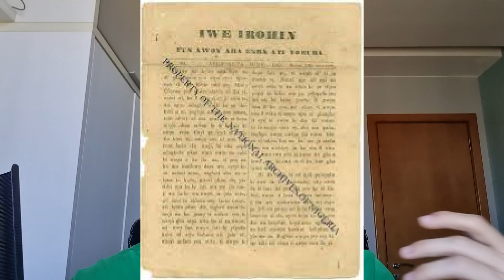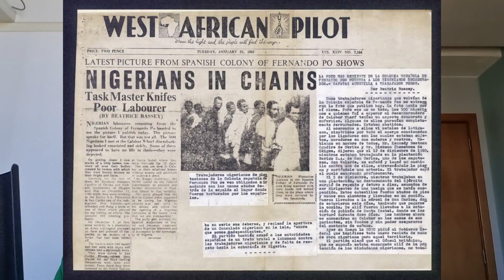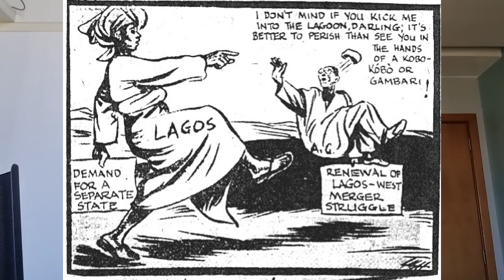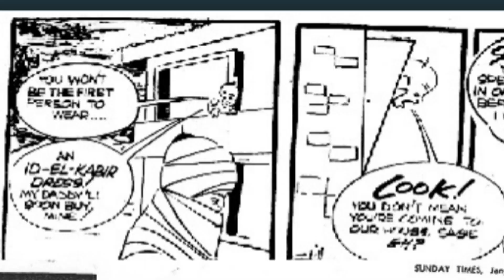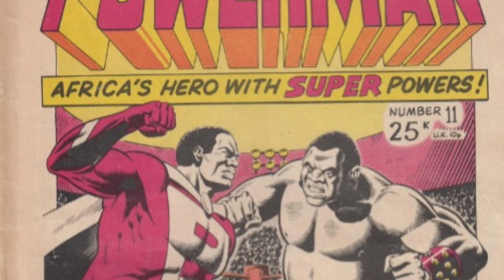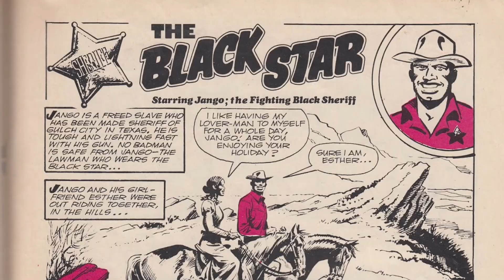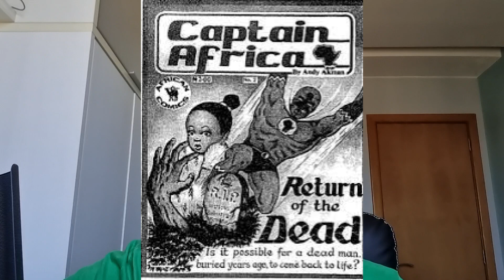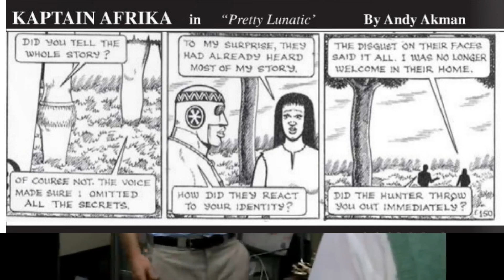A historia do quadrinho nigeriano [Gibizinho do eliminado #44: NIGÉRIA!]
Para a descrição do vídeo utilizo do resumo de um artigo que fiz sobre os quadrinhos da Nigeria:

O estudo pretendeu investigar sobre as origens dos quadrinhos nigerianos, se perguntando a motivação dos quadrinhos atuais serem majoritariamente de super-heróis e se sempre se foi publicado esse tipo de conteúdo no que diz respeito às publicações em quadrinhos. Assim para responder a dúvida toma-se como referências pesquisas, reportagens e sites sobre o assunto. METODOLOGIA: Foi feito um levantamento histórico usando o site “African Cartoon”, o site apresenta uma vasta quantidade de registros de artistas e produções exclusivamentes africanas,  e estudos sobre a produção africana de quadrinhos sendo eles organizados de modo cronológico no artigo. Com auxílio dessas ferramentas foi-se levantando a origem e produções das histórias em quadrinhos no país desde o final dos anos 1800 com a publicação do jornal iorubá Iwe Irohin. DISCUSSÃO/CONCLUSÃO: Se pautando, inicialmente, na concepção de histórias em quadrinhos de Pierre Couperie “As histórias em quadrinhos seriam uma narrativa (mas não obrigatoriamente uma narrativa…) constituída pelas imagens criadas pelas mãos de um ou mais artistas (a fim de eliminar o cinema e a fotonovela), imagens fixas (diferentes dos desenhos animados), múltiplas (ao contrário dos cartuns) e justapostas (diferentes da ilustração e dos romances em gravura). Mas essa definição se aplica muito bem à Coluna de Trajano e à Tapeçaria de Bayeux…” (Couperie, 1973) para levar em consideração aceitar ou não a pintura rupestre e as charges como forma de origem e/ou inspiração de quadrinhos, contata-se que a produção de quadrinhos se desdobra a partir de produção de charges políticas no começo do século 20. Os quadrinhos de super-heróis nigerianos acontecem na década de 80 e passando por um contínuo processo de amadurecimento estilístico, que apesar de o mercado ter se iniciado tardiamente e, podemos dizer, de maneira um tanto tímida,  hoje o mercado nigeriano de quadrinhos é um dos, senão o maior do continente africano chegando a ultrapassar 38 mil downloads (Martin, 2015).